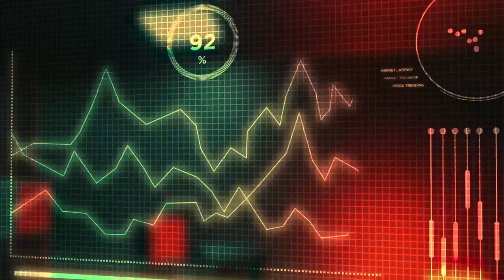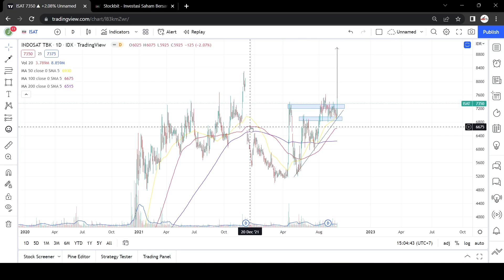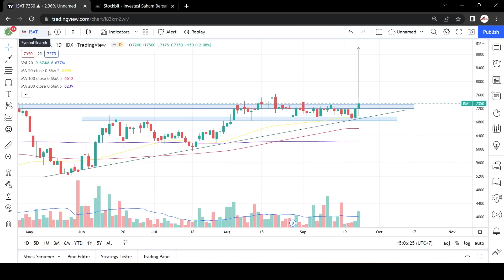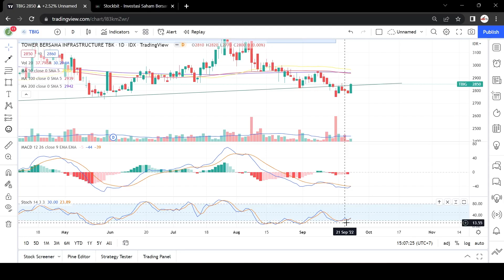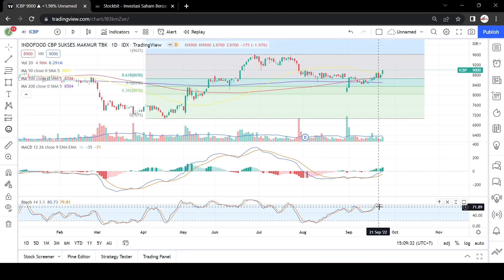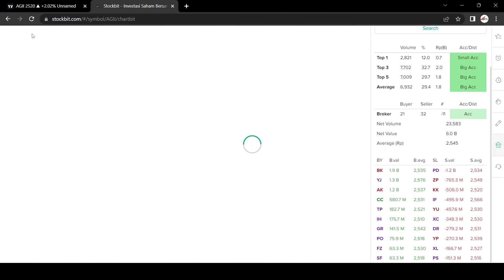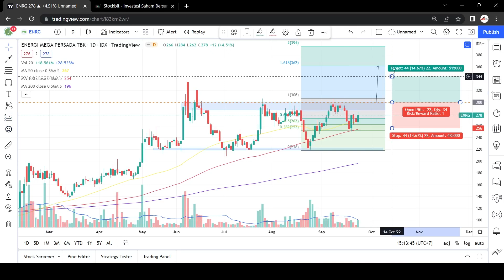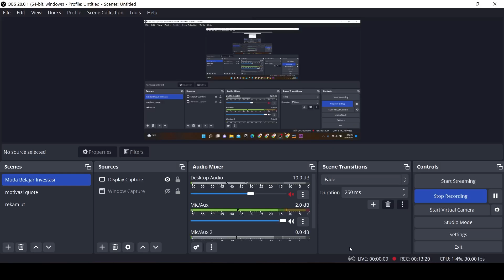UDAH SAATNYA BELI SAHAM INI? POTENSI CUAN LEBAR ! BARU BREAKOUT DARI POLA BULLISH !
DIVIDEO INI MEMBAGIKAN ANALISA SAHAM YANG TERLIHAT APAKAH UDAH SAATNYA BELI SAHAM INI? POTENSI CUAN LEBAR ! BARU BREAKOUT DARI POLA BULLISH !

DIINGATKAN UNTUK DISIPLIN MONEY MANAGEMENT KARNA IHSG SEDANG BERADA DI KONDISI YANG KURANG BAIK MENURUT SAYA.

salam cuan!